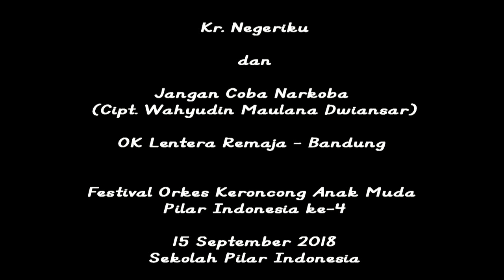Penampilan OK SEKAR PUTRI ADHITAMA - Kendal dalam FOKAM Pilar Indonesia ke-4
Festival Orkes Keroncong Anak Muda Pilar Indonesia ke-4, 15 September 2018
Memperebutkan Piala Bergilir Menteri Pendidikan dan Kebudayaan Republik Indonesia
Video credit: TIGA RAMBU